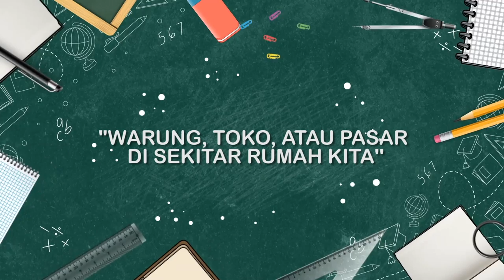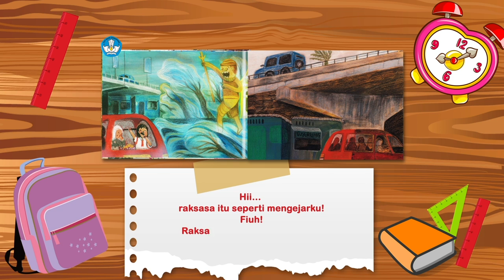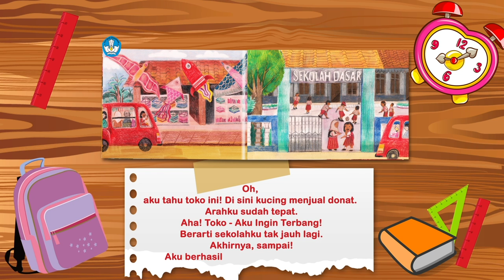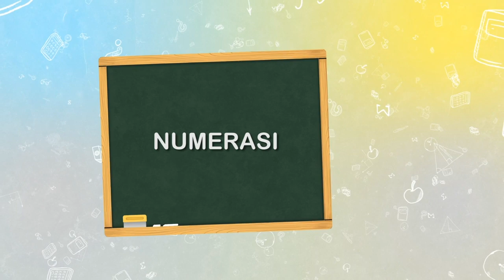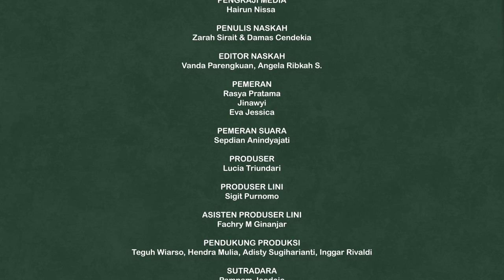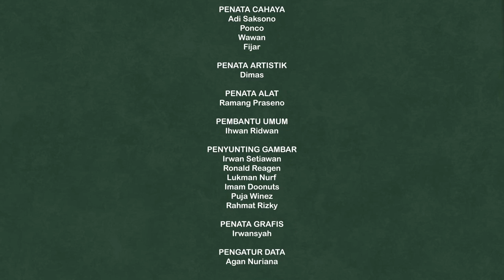BDR | SD Kelas II | Episode 8 - Warung, Toko, atau Pasar di Sekitar Rumah Kita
Sinopsis

Host pada episode kali ini adalah Indri dan Mang Asep. Indri merupakan gadis kecil pemberani yang sering diminta tolong oleh ibunya untuk ke warung membeli kebutuhan di rumah, semetara Mang Asep adalah pemilik warung sayuran. Pagi itu Indri sedang membeli sayuran di warung Mang Asep. Mereka berinteraksi di sekitaran warung Mang Asep, yang kebetulan ada pangkalan ojek, warung kopi dan juga bengkel motor.